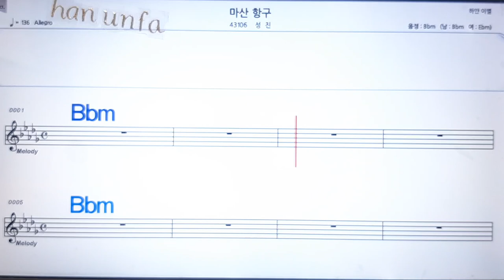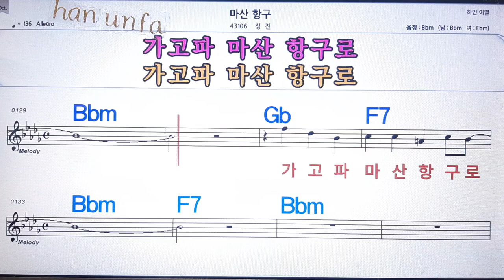마산 항구/성진💋노래방 반주*기타 코드 악보*가라오케💖Karaoke*Sheet Music*Chord*MR